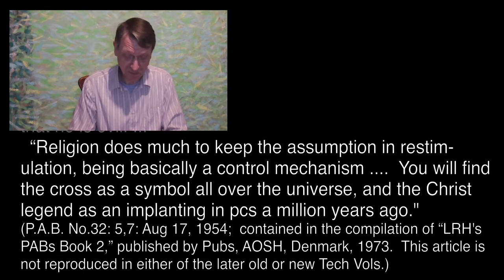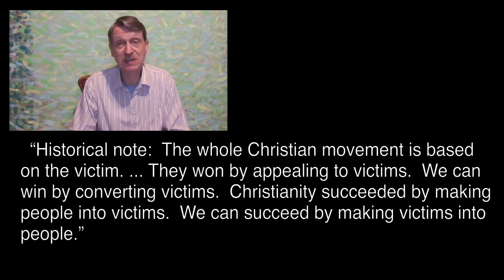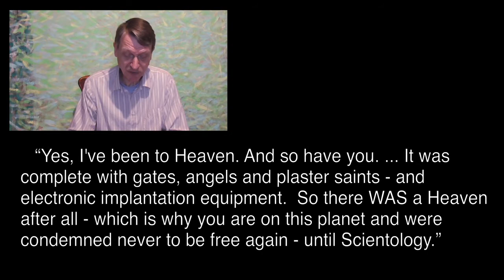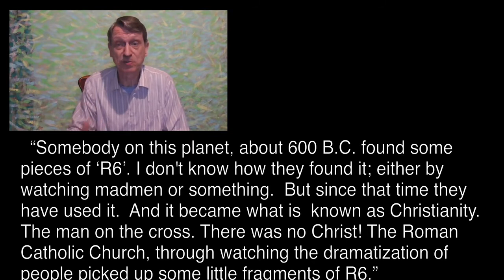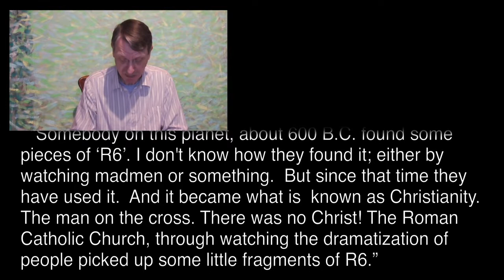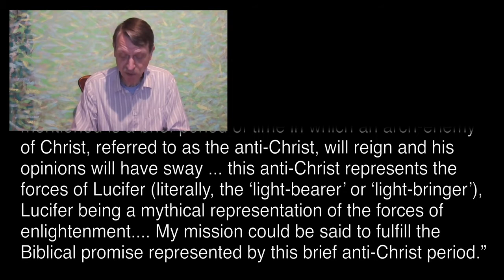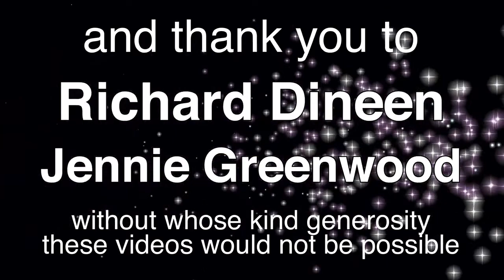'Scientology: Hubbard said "There was no Christ" ~~ Jon Atack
This is a video by Jon Atack who asked me to share some of this recent videos.

Scientology claims to be compatible with other religions. However, Hubbard claimed that Christ was a fabrication and that heaven was a "painful lie, a cynical betrayal." Jon takes us through the relevant issues in Hubbard's own words to prove that, far from the organization's claim that a person can be of any faith and still practice Scientology, those within the organization and using "standard tech" have no choice but to discard their beliefs as an "implant" - a lie put into their minds to control them.
For more on Christianity and Scientoloty, see Margery Wakefield's paper, from Jon Atack's channel with permission. To see more of Jon's channel